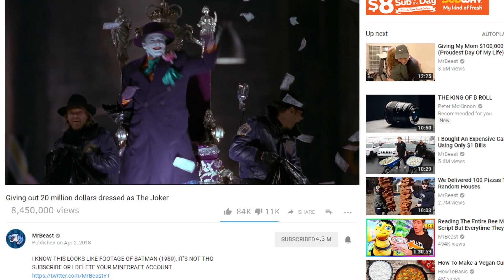MrBeast Gives Away 20 Million Dollars & Takes Over YouTube Ft. Jake Paul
MrBeast dresses up as The Joker and gives away 20 million dollars during a parade. Meanwhile, Jake Paul sits watching from the shadows.